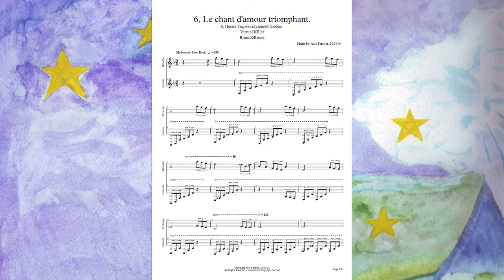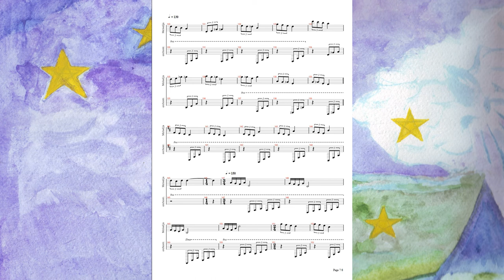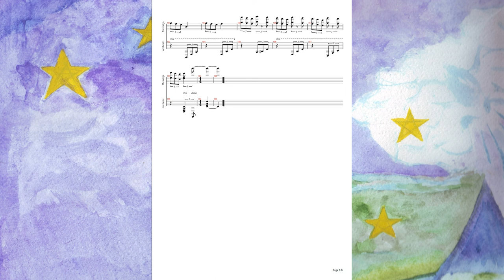Aive Forever - №6, Песнь Торжествующей Любви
Если хотите мне что-то прислать или написать письмо:
152616, Ярославская обл, г. Углич,  Косырева Ольга Игоревна, до востребования ;-)